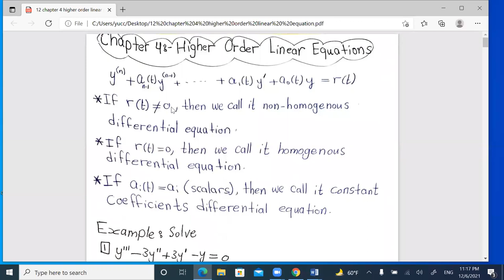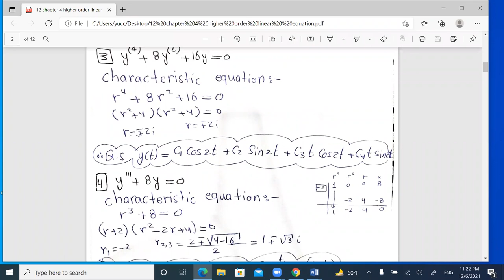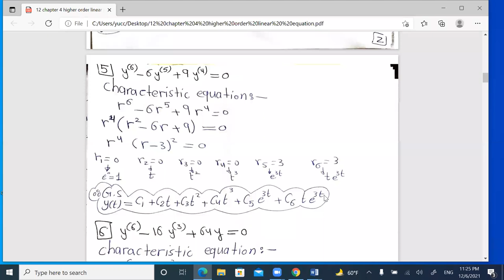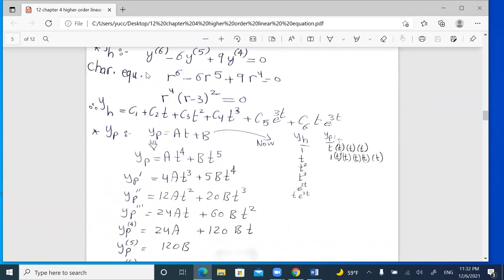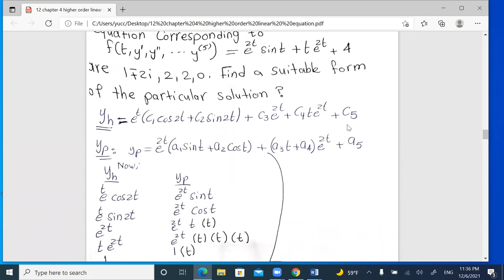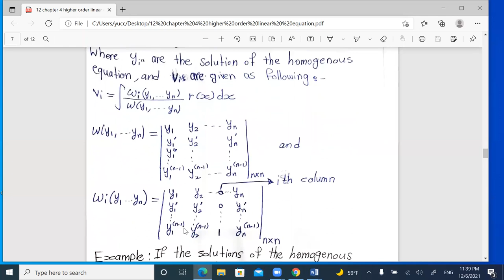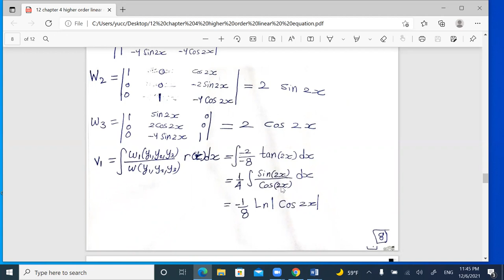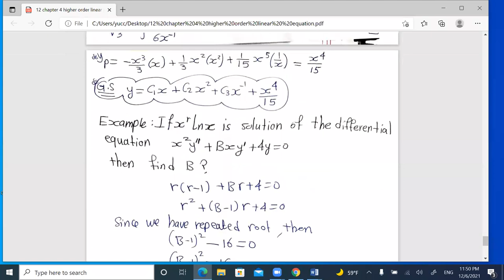Chapter 4. Higher order,zoom lecture on Dec.6,2021